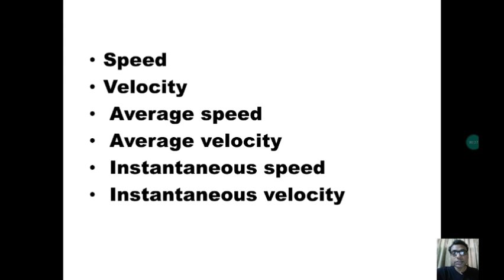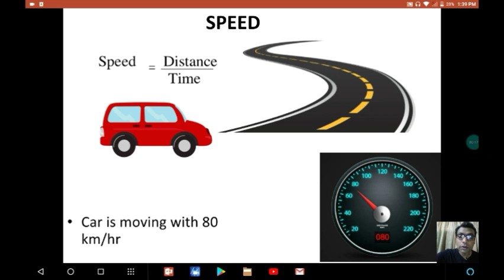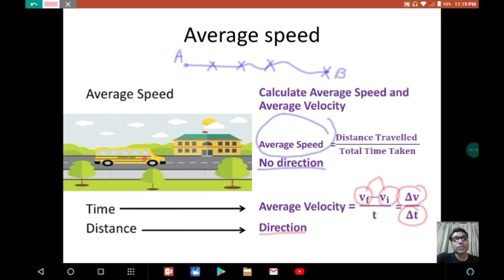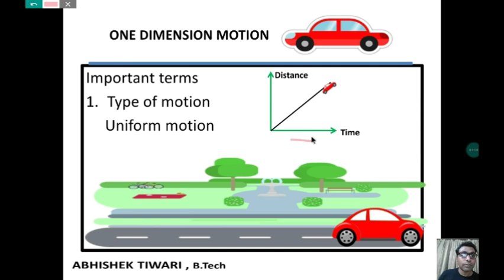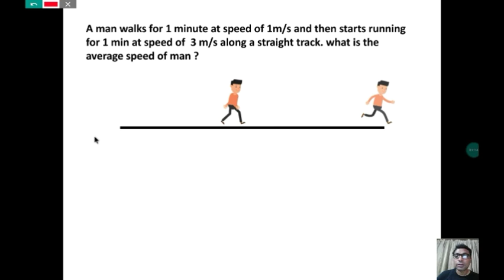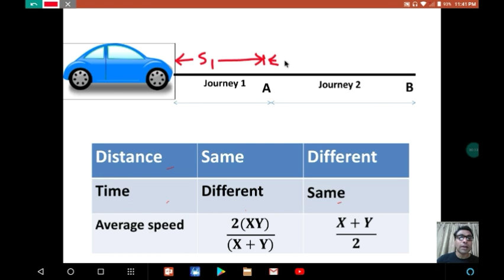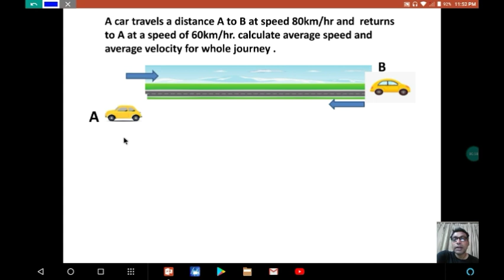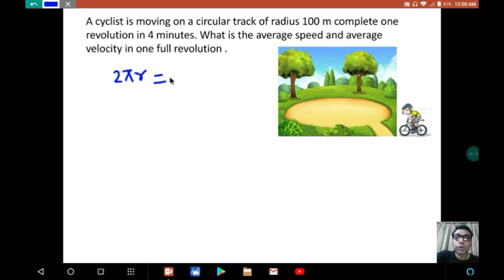Kinematics - 1D , Speed and Velocity for IIT JEE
Speed and Velocity , Average Speed ,Average Velocity ,Instantaneous velocity .